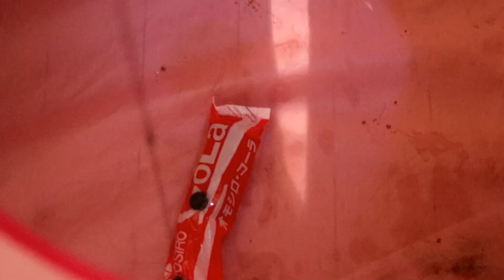お菓子吊り上げゲーム後…何で玲美とママこんな最悪な人なの！？稚奈